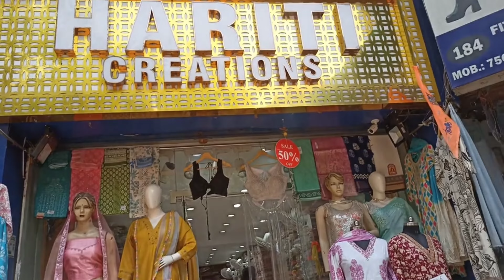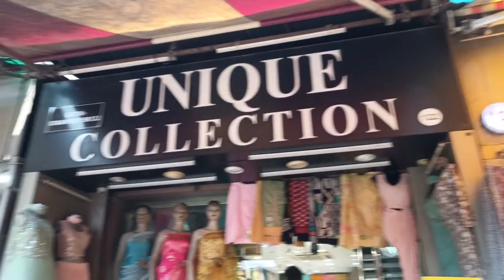Sarojini Nagar Market Delhi|| New Summer Collection|| Cheapest Market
Sarojini nagar market boys collection
Sarojini market shoes
Sarojini market hoodie
Sarojini market jacket
Sarojini nagar market latest collection
दिल्ली के 10 सबसे सस्ते और अच्छे बाजार
दिल्ली चोर बाजार की सच्चाई
Shopping at sarojini nagar market
Top 10 cheapest market in delhi
Delhi top 10 cheapest market
Delhi me ghumne ki jaghey
दिल्ली में घूमने की 10 सबसे अच्छी जगह है